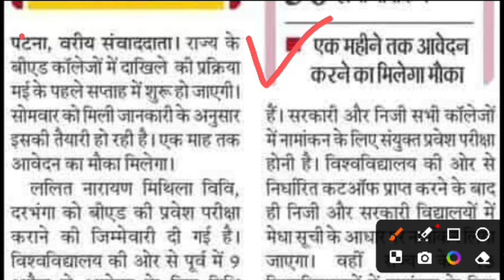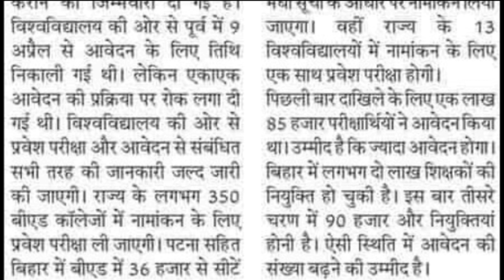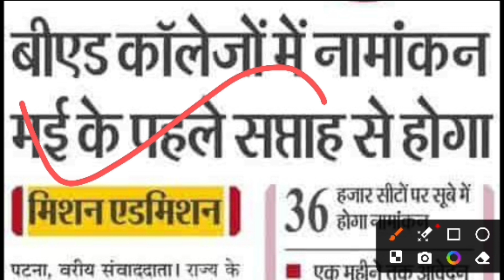Bihar B.Ed admission 2024 l b.Ed admission notification l बिहार b.ed ऐडमिशन l BEd full syllabus l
education
education notes
job updates
special education job
education department jobs 2022 update
education department new update
latest govt job update
meghalaya job update
bps 01 to 04 job update
update
sbk case update,ssc case update
how to get education department job
ssc case update today
education jobs
job
latest job
sbk education jobs
education jobs 2022
educators jobs latest update
education jobs online